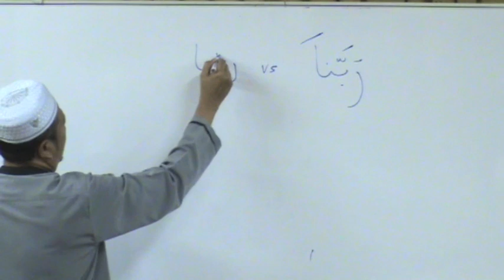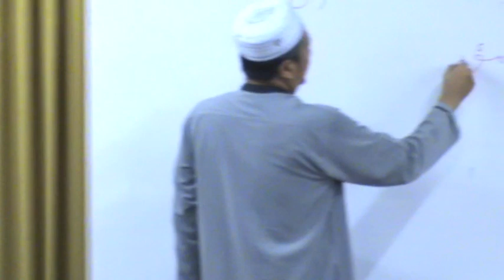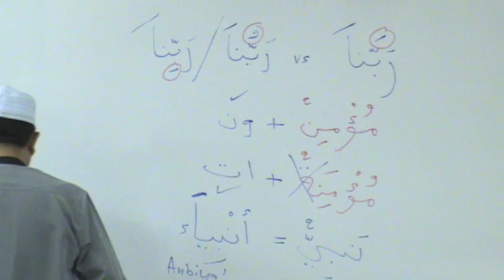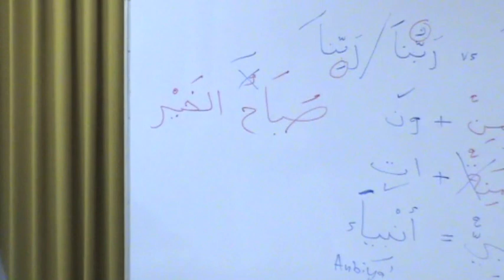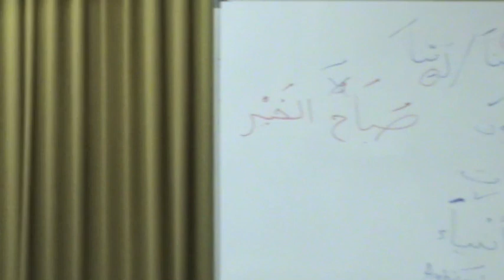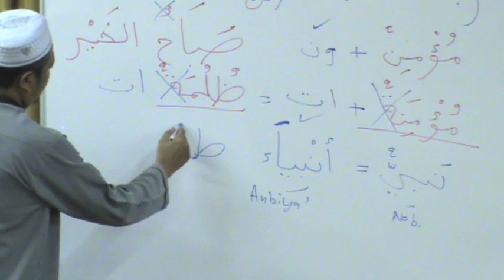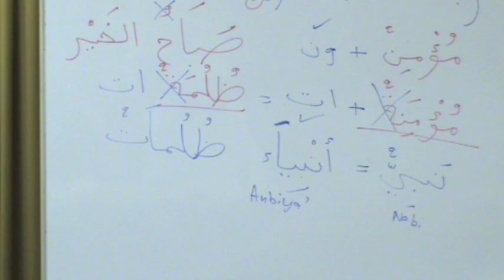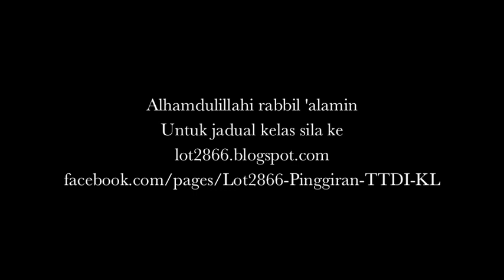Sabar ( Al-Anbiya' 83 - 89 )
'Ulumul Qur'an ; Pelajaran 1. Sabar ( Surah Al-Anbiya' ayat 83-89 )
YBhg. Ustaz Anzaruddin Hj. Ahmad.